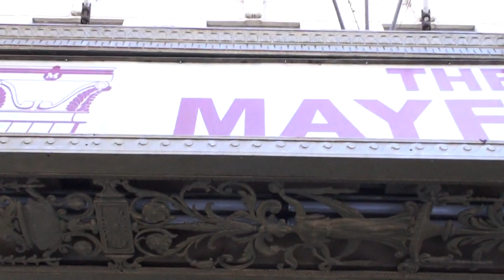Be Like Jabronisaur Day (July 16, 2010)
In memory of Tim Marks, Be Like Jabronisaur Day (July 16, 2010) is formed for a day to pay tribute to our homie Jabronisaur by doing good deeds, Spreading Love, Being Positive~ just like he was in real life and online at JPHiP.com

This footage is from July 5, 2009 - at the Mayfair Hotel in Los Angeles, CA - when we were sending our homeboy Flyp off.